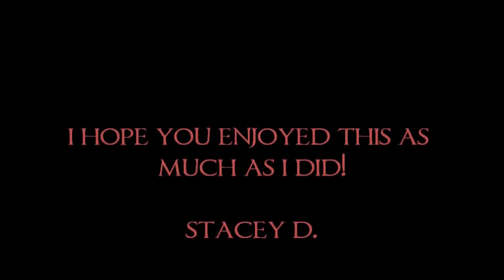Lee Pace in Miss Pettigrew Lives For A Day Scene 3